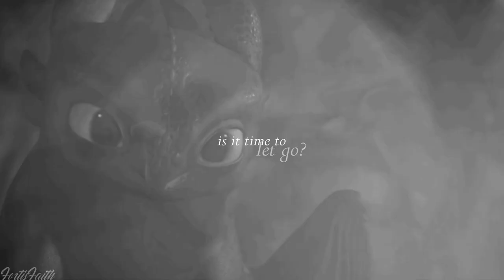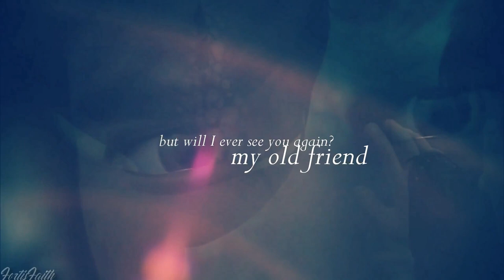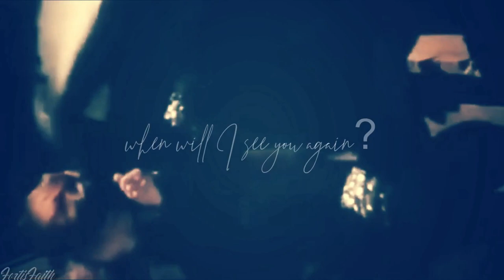ｔｏｇｅｔｈｅｒ ｆｒｏｍ ａｆａｒ {hiccup & toothless}